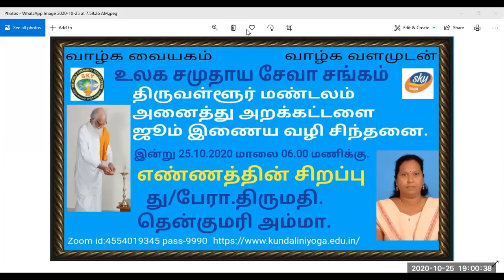Vethatiriya Chinthanai.எண்ணத்தின் சிறப்பு.து/பேரா.திருமதி.தென்குமரி அம்மா.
Vethathiriya Chinthanai. All videos education supported only.எண்ணத்தின் சிறப்பு. மனிதனின் வாழ்க்கை எண்ணத்தைப் போலவே அமைகிறது. இதை அறிந்தால் அனைவரும் இன்பமாக வாழவும் அனைத்து வளத்தையும் பெறுவதற்கும் உறுதுணையாகவும் பாதுகாப்பாகவும் அமையும் அறிவோம் வேதாத்திரியத்தை வாழ்க வளமுடன்.